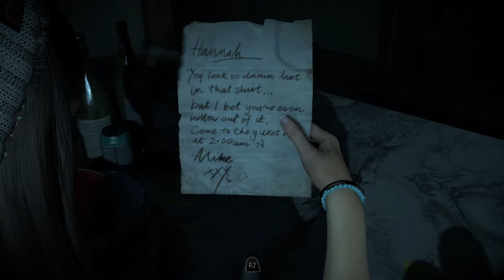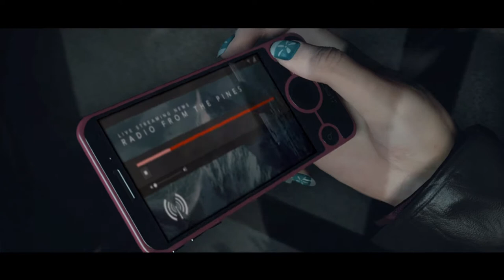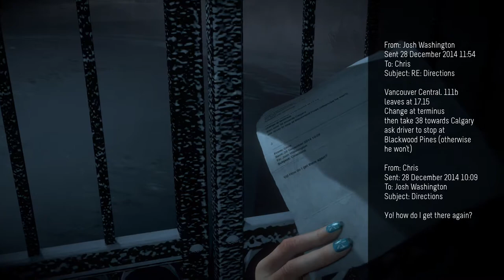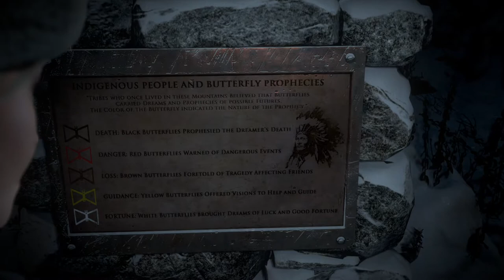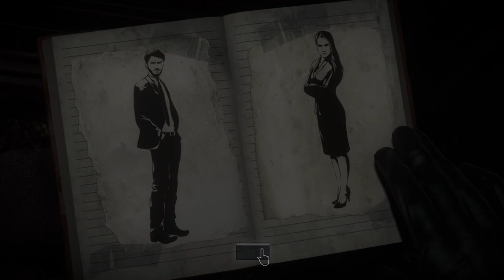Until Dawn - Prologue + Episode 1